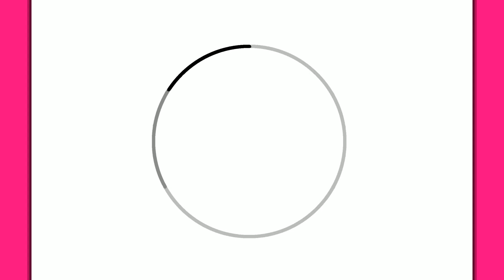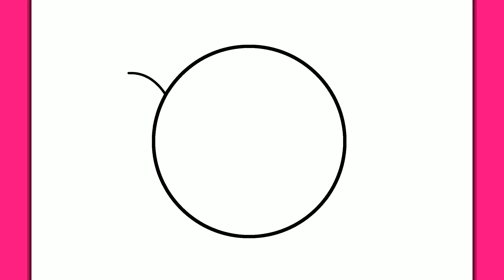WIE ZEICHNET MAN EINE SÜSSE SÜSSIGKEIT | Einfaches zeichnen lernen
Was wäre, wenn Süßigkeiten so süß wären, wie sie süß sind? Ich habe mein Bestes gegeben, um die süßeste Süßigkeit aller Zeiten zu zeichnen! Magst du es?